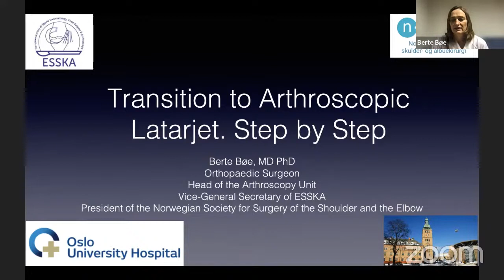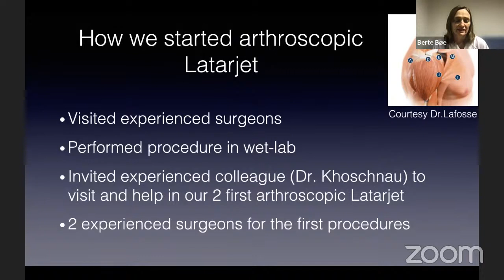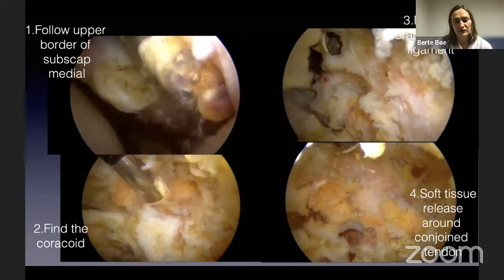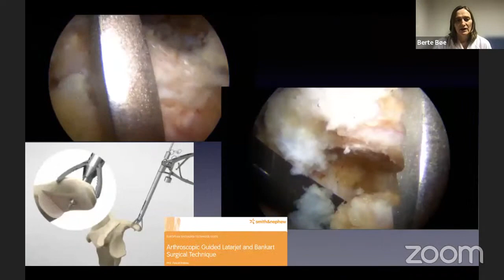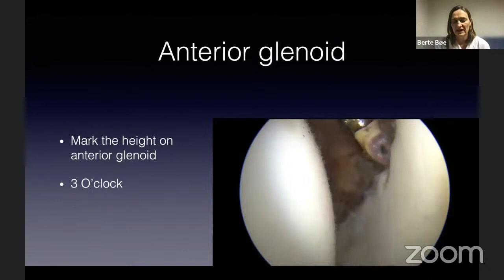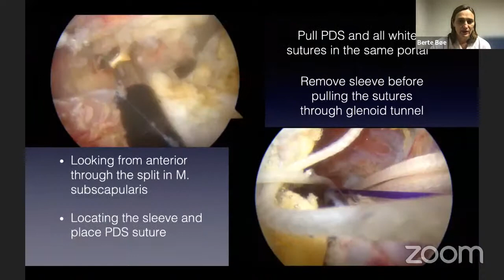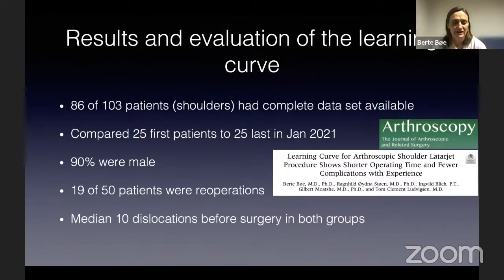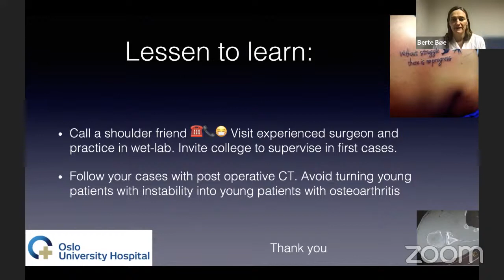Transition to Arthroscopic Latarjet: Step-by-Step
Dr Berte Boe. MD, PhD, Oslo, Norway, Vice General Secretary,
President, Norwegian Society for Shoulder and Elbow